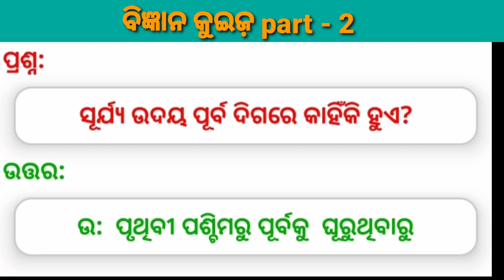science gk in odia || Sisu surabhi quiz in odia || sisu surabhi 2019 quiz || sadharana ghana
this video contain general knowledge for kids.

sisu surabhi quiz, sisu surabhi 2019 quiz, sisu surabhi sampratika quiz, sisu surabhi, general knowledge, gk question answer, gk today, gk questions, odia quiz, odia gk, gk video, gk ka sawal, gk ke swal, gk sawla, gk question, gk today, odia gk, odia gk question and answer, odia gk 2019